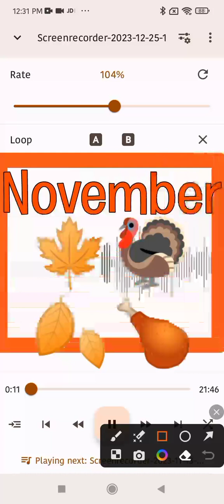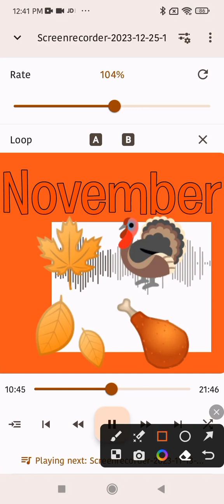Courage the Cowardly Dog Part 127